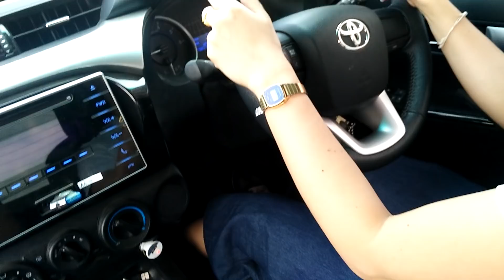ภาคต่อจากคนที่มีใบขับขี่แต่ขับรถไม่ได้เลย ร้องไห้หนักมากๆ งงไหมล่ะ มาดูกัน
#‎สนใจเรียนจริงๆ โทร รับสอนถึงประตูบ้านครับ ทุกพื้นที่มหาสารคาม ร้อยเอ็ด กาฬสินธุ์ ติดตามผลงานทางยูทูปได้ เจ้าเดียวในประเทศไทย ที่สอนถึงบ้าน มอใหม่ มอเก่า ในเมือง โทรเลยครับ